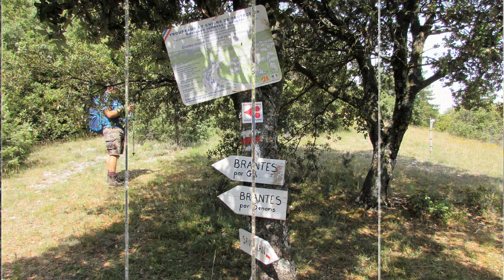2020 06 18 Savoillans